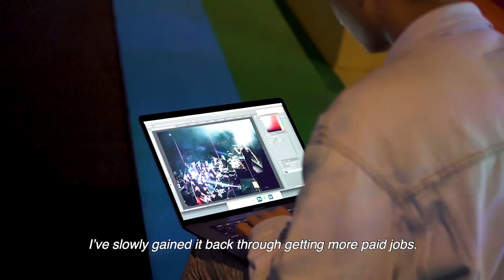FRANK by OCBC x Yik Keat — Patience, Prudence & Photography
Turning their attention to photography, the focus of the first half of FRANK’s fourth campaign was Lee Yik Keat. Better known as YK, the young photographer has garnered a large following on Instagram and worked with renowned brands such as Apple and Leica, all at the tender age of 22. We spent a day with YK, first as he visited In An Instant, the Polaroid-themed exhibition on display at the National Museum, and later at work as he shot and edited photos in Little India. Along the way, we learned about his start in photography, his thoughts on how social media has changed photography as a pursuit, how he manages to keep innovating, and how he balances his financial and professional development. The full interview and feature can be found

This video was shot in November 2018. UNIFORM provided the production, styling, art direction and videography.